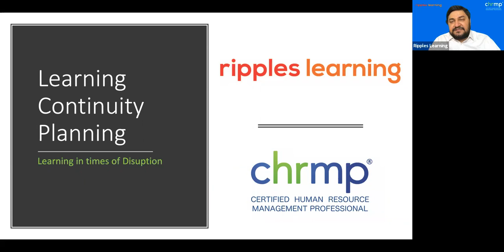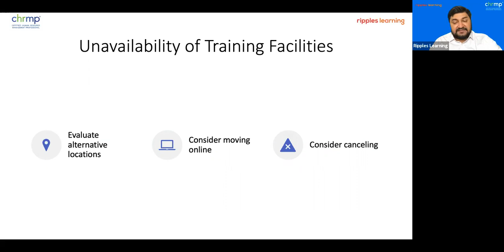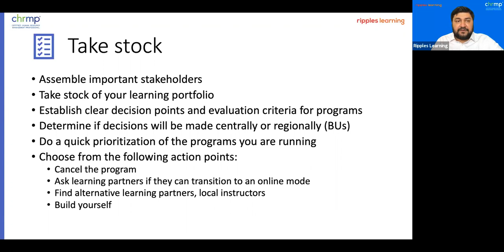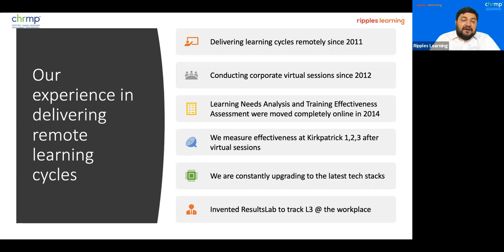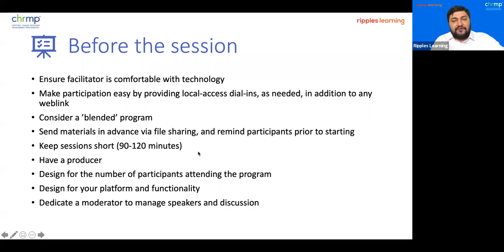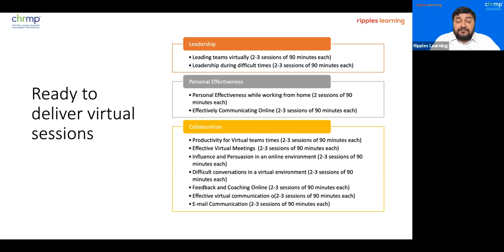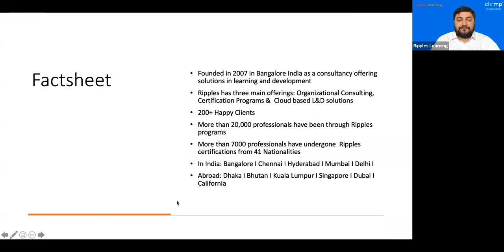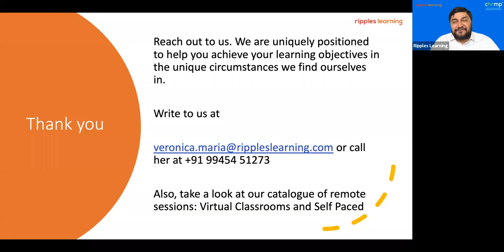Learning Continuity Planning (Webinar)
CHRMP – Certified Human Resource Management Professional program is a premiere certification worldwide for professionals and aspirants in the field of Human Resources. The program has different levels of certification for different experience levels and specialization groups.

CHRMP certification program is designed and developed to cater to the dynamic domain of Human Resources in a comprehensive and practical manner. A CHRMP credential holder would have demonstrated knowledge of HR principles, awareness of the intricacies of the various functions within HR (at varying levels of depth), practical application of the concepts in real life situations, and the ability to expand and build on their knowledge creatively.

A candidate can choose to either take up training and assessment or get assessed and validated for the competencies alone.

The training courses provided are competency based and practical and delivered by industry professionals who are consultants to Fortune 100 organizations. The pedagogy focuses on real skills which are immediately transferrable to the workplace. Various flexible and modular options are available for attending the sessions with various learning partners and training organizations.

CHRMP is an industry validated certification. Certified professionals report greater job opportunities, increased salaries, early promotions and being entrusted with high value projects and positions of responsibility. Following is a glimpse of the various certification programs offered under the CHRMP competency framework:

 CHRMP – Associate

CHRMP-Associate is the preferred way to establish your new HR Career. It proves mastery in HR Operations and execution of best practices. CHRMP-Associate certification creates an essential base on which you can build a distinguished and successful career. The testing process validates the credential-holder’s knowledge of the HR functions, the relevant roles and the various activities they perform. The training for this certification is available through flexible and modular options – both online and offline.

CHRMP – Advance

CHRMP-Advance validates your mastery in the area of HR Leadership. It demonstrates you have exceptional skills in managing and running the HR Function. It also validates your understanding of strategic function of HR and policy-implementation. The CHRMP – Advance certification assesses the candidates’ competencies at an advanced level of competencies in the CHRMP Competency Framework. The credential-holder is validated to demonstrate managerial level competencies in different functions of HR. The training for this certification program is practical and interactive with several assignments, in-class-projects, real-life and simulation projects and group discussions. Various flexible and modular options are available for training to prepare for obtaining the CHRP-Advance Certification.

 CHRMP – HR Analytics

CHRMP-HR Analytics Certification (CHRMP-HRA) demonstrates the credential holder’s mastery in the ability to manage, read, interpret and infer from data to make important organizational decisions. The CHRMP – HR Analytics program is supported by flexible training options for those who wish to take the help of industry experts to prepare for the assessment.

CHRMP – C&B Planning
The CHRMP – Compensation and Benefits Planning (CHRMP-CBP) certification program validates the credential-holders’ competencies in analyzing, designing, developing and implementing Compensation & Benefits structures. Credential Holders also demonstrate their knowledge of the various compliances and guidelines within the C & B domain. This certification is supported by learning partners which offer flexible training options to candidates preparing for this assessment.

0:00 Introduction
0:41 Our current reality
1:48 Key reasons for learning continuity
4:58 Responding to disruption
5:55 Short term or long term disruption
10:16 Course of action
14:26 Action plan
17:05 Key considerations to evaluate programs
22:38 What has been our experience in delivering remote learning cycles
24:13 Remote Training Needs Analysis
26:59 Virtual Classroom Sessions with ResultsLab
27:16 Before the session
31:55 Virtual sessions: engaging and interactive
36:20 Transition from classroom to virtual classroom
38:25 After the session
39:08 What is a training flow?
46:55 Measuring effectiveness